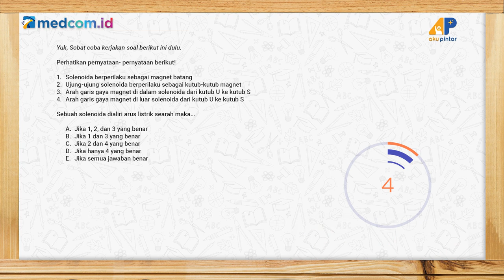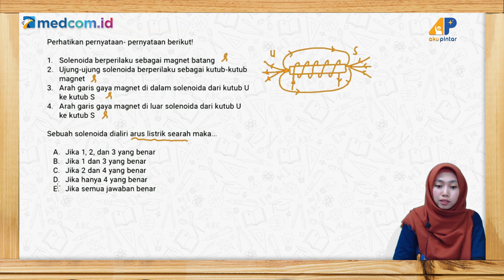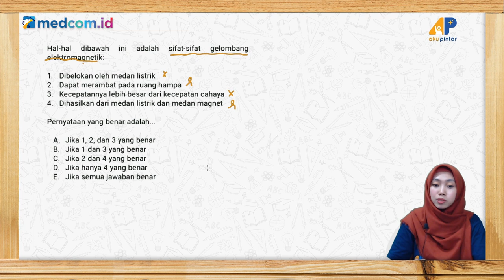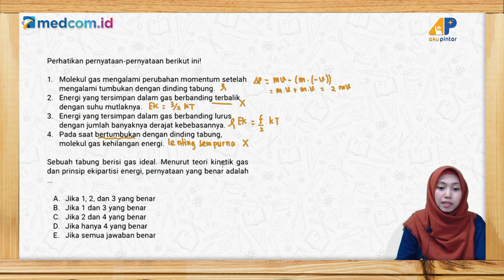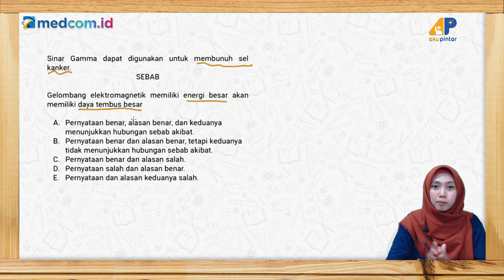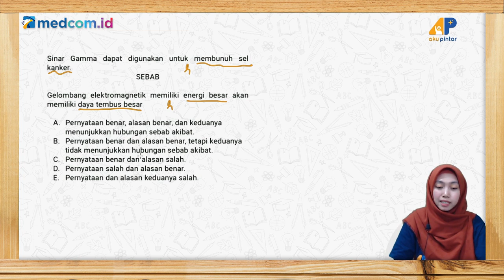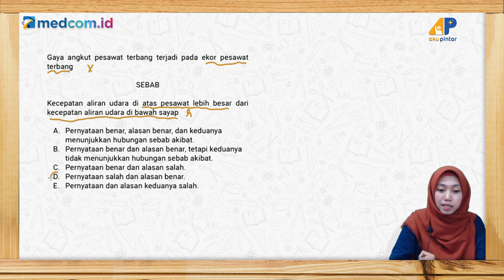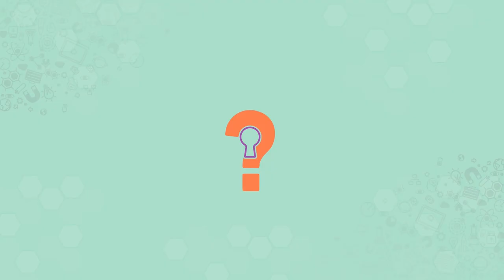Kunci Jawaban: Latihan Soal Try Out UTBK Fisika 2021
Episode kali ini akan membahas soal Try Out UTBK fisika 2021. Simak pembahasannya bersama Tentor, Kak Fifa.

Kunci Jawaban adalah program kolaborasi antara @medcomid bersama @akupintar.id dengan menghadirkan tentor terbaik video ini akan mengupas tuntas soal-soal mata pelajaran kamu di sekolah.